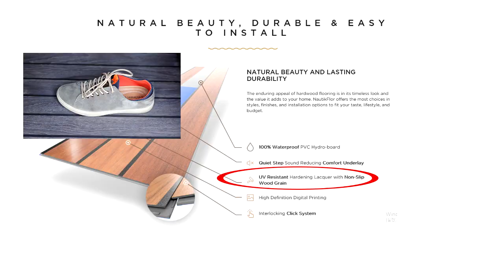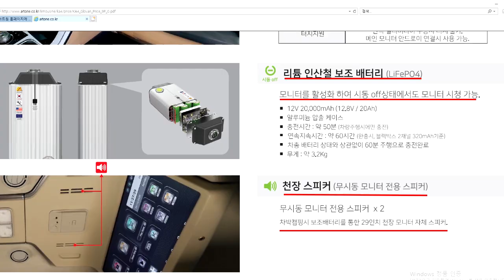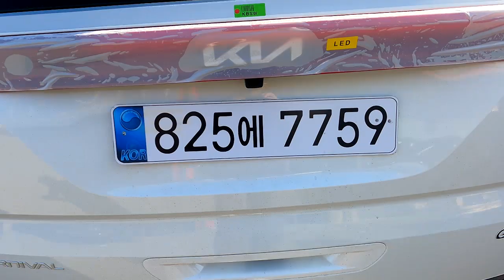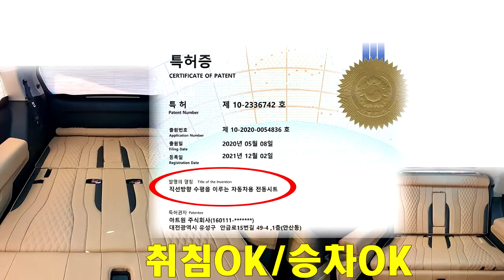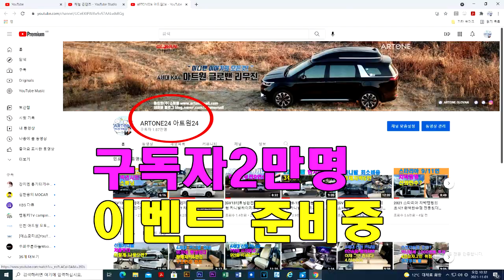[GV202]2022 최고인기 카니발 튜닝비포함 7400만원/황제차박6인+빠른출고가 답이지!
미니밴[MPV]전문기업 아트원(주)4세대 신형카니발 9인승 디젤 22년형 시그니쳐 풀옵션 차량으로 새롭게 제작되는 아트원 글로밴 하이리무진 가장 많은튜닝은 역시 황제차박 6인승모드 계약주시면 선주문 차량들 있어 보다 빠른 출고로도 보답합니다.
2022년에도 열심히 달려 봅니다.
가능합니다.
아트원 본점:
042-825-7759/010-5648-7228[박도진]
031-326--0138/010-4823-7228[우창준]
아트원 전국지사:
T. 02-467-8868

📢BGM
✔️Track - extenz - Endless Summer